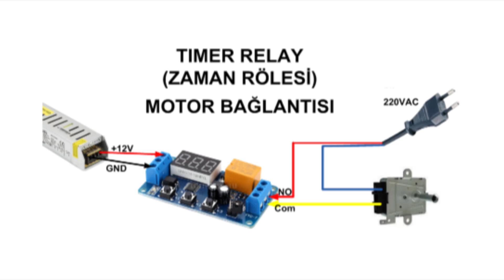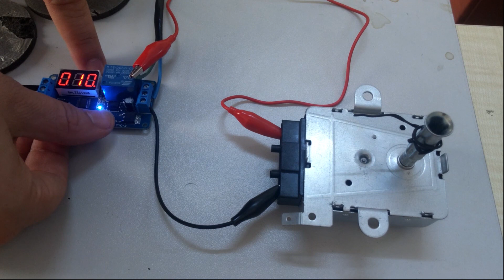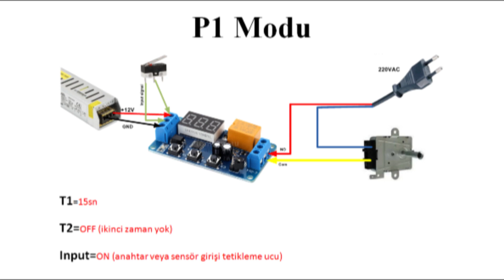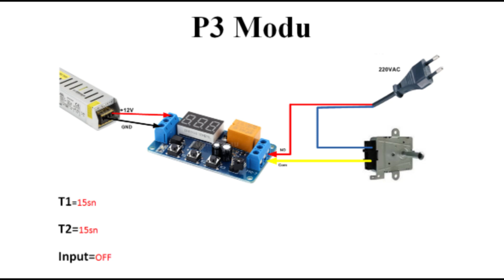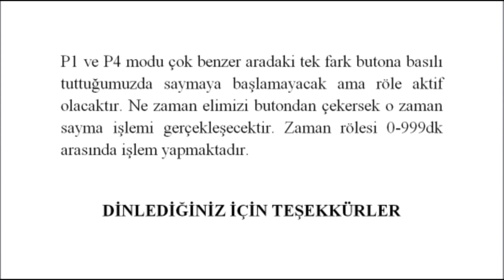Zaman Rölesi Kuluçka Motor Bağlantısı (Timer Relay Motor Connection)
Motor bağlantısı   : 1:23
P1 Modu                : 6:26
P2 Modu                : 7:50
P3 Modu                : 9:49
P4 Modu                : 11:35
Timer Relay Linki
Zaman Rölesi 0-999 dk arasında çalışmaktadır. zaman rölesinde 4 adet çalışma modu bulunmaktadır. röle 220VAC 10 amper değerindedir.

Zaman Rolesi Nasıl Ayarlanır. zaman rölesi ayarlama. zaman rolesi bağlantısı. zaman ayarlı röle nasıl ayarlanır. 12 volt zaman rölesi. Aliexpress zaman rolesi kullanımı. dijital göstergeli zaman rolesi çalışma prensibi. zaman rölesi kuluçkaya nasıl bağlanır. Timer Relay.